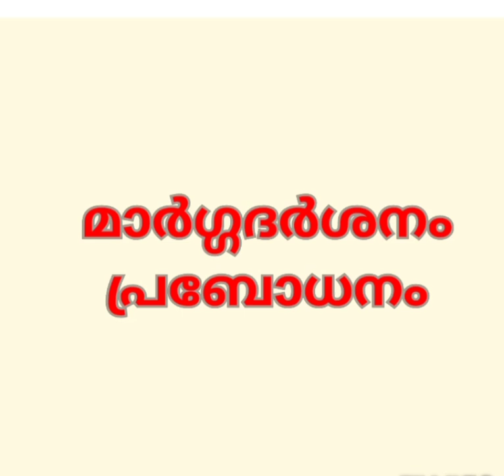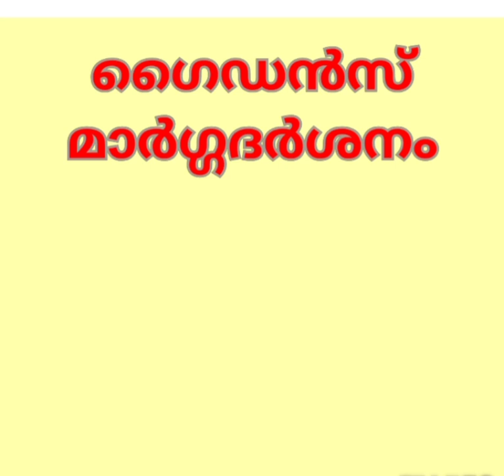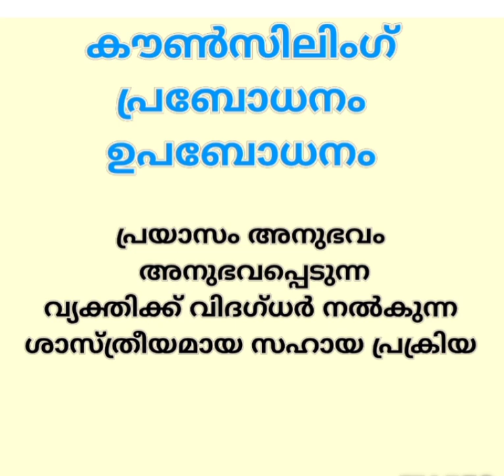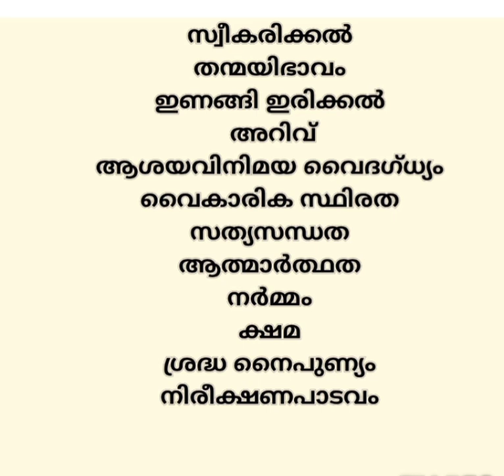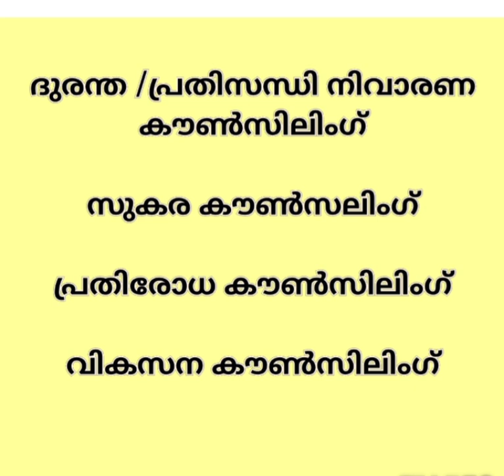LPSA UPSA k-TET EXAM SPECIAL മാർഗദർശനവും പ്രബോധനം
Hai friends
Today's class
Councelling and guidance
LPSA UPSA COUNT DOWN
JOURNEY 2 SUCCESS LP UP LEARN WITH ARATHY
English words guidance മാർഗ്ഗദർശനം
counselling പ്രബോധനം
നിയോഗ രൂപ directive prescriptive counselling
നീയോഗ രഹിത non directive permissive counselling
crisis counseling ദുരന്ത കൗൺസിലിംഗ്
development counselling വികസന കൗൺസിലിംഗ്
preventive counselling പ്രതിരോധ കൗൺസിലിംഗ്
facilitative counselling സുകര കൗൺസിലിംഗ്